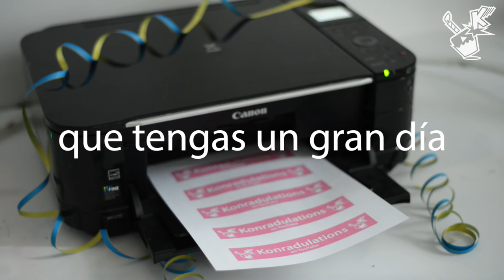Happy Printer Birthday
Happy Happy Birthday and Konradulations to all the birthday people.
Share this occasion to make a wish as you share the video with someone who´s birthday is today!

Happy Birthday!